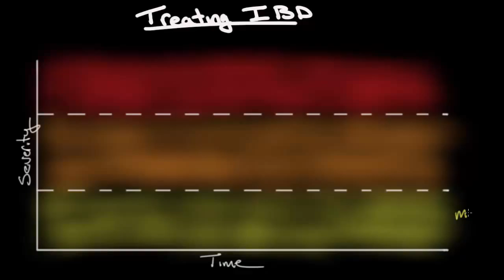Inflammatory bowel disease: Treatment | Gastrointestinal system diseases | NCLEX-RN | Khan Academy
for MCAT related content. The videos are not intended to be a substitute for professional medical advice, diagnosis or treatment. Always seek the advice of a qualified health provider with any questions you may have regarding a medical condition. Never disregard professional medical advice or delay in seeking it because of something you have read or seen in any Khan Academy video. Created by Matthew McPheeters.